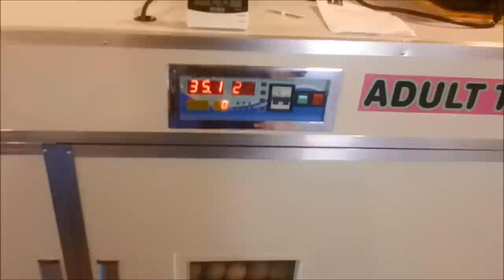Muscovy Hatching Goose Egg Autopsy & Of Course More Curveballs #37 Hatching Ducklings Ducks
Muscovy ducklings breaking through their shells this morning, it was so nice to see the little ones pipping their bills through the egg shell this morning when I got up.

The humidifier I purchased seems to be doing the job in the hatcher the humidity level is exactly where it's suppose to be with very little variance.

Today I'm doing a goose egg autopsy to see what has happened to the remaining 12 eggs in the hatcher that didn't do anything; this is one job I'm really getting sick of doing.

The little midget duck is sticking to the rescue gosling in the isolation unit I made for it in the back hatching room, the little guy is so cute the way he's so close to the gosling. I'm starting to think the rescued gosling is a Chinese goose with its dark colour bill & legs, like the one in the barn.

Dug is now very uncomfortable in going into the barn since they have full run of the barn floor, he's very cautious almost scared of them now. It's got to be the shear numbers of them on the floor that is screwing with Dug's brain.

Another Muscovy broke through and hatched later in the morning, it's looking like the Muscovy hatch has started.

Goose egg autopsy results:
- looks like 6 died in the incubator
- 5 were unfertilized eggs
- 1 died in the hatcher

Today I'm putting more eggs into the death incubator hoping for the best this time now the fan has been replaced, 189 Pekin & Rouen duck eggs & 40 Muscovy duck eggs. All the eggs are 7 days or less, none of them are older than 7 days.

Later in the day another curve ball the new humidifier I purchased stopped working, the humidity dropped to below 30% by the time I discovered it. Did an emergency run to town to buy another humidifier before the stores close for the night and get the humidity up were it belongs before I lose the whole Muscovy hatch again.

Around 6;30 pm another Muscovy hatched out of it's egg, I'm hoping this is a trend and we get a lot more of them hatching tomorrow.

When I got back from the store the defective humidifier was working again, but it doesn't matter I have a new one here ready to go, around 10 pm I decided not to take a chance and put the 2nd humidifier into the hatcher. I had to remove 200w of heat (light bulbs) because the 2nd humidifier was going to take me too close to blowing the breaker on the power panel.

10:11:76,18:15:86

You can also help feed the Ducks on this YouTube Adventure by purchasing your own pair of PivotHead HD Video Glasses using this